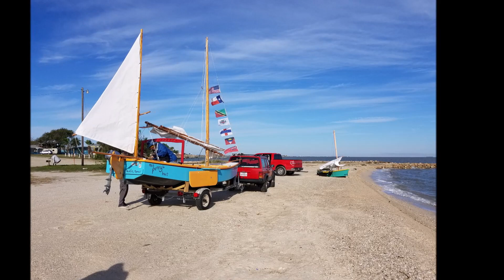Matagorda Island Weekend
Five small boats, four of them homemade, take an overnight trip to Matagorda Island, on the Texas coast.